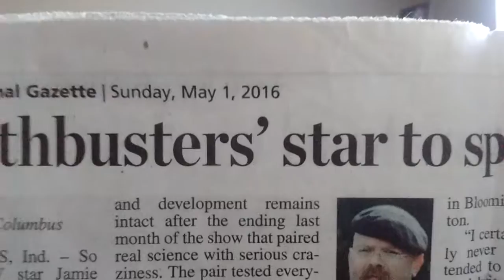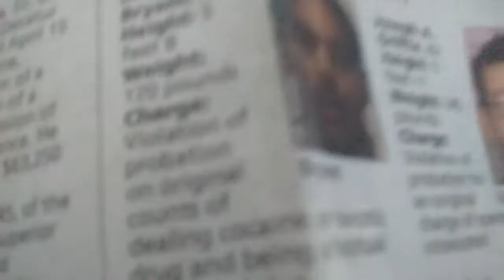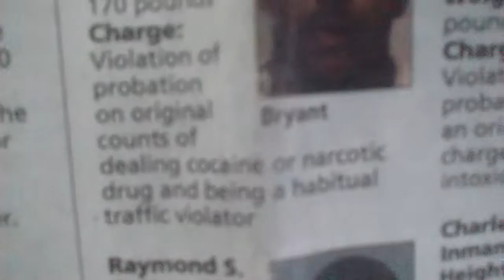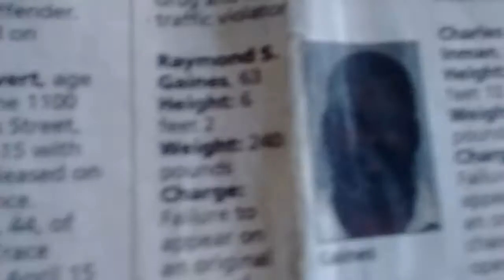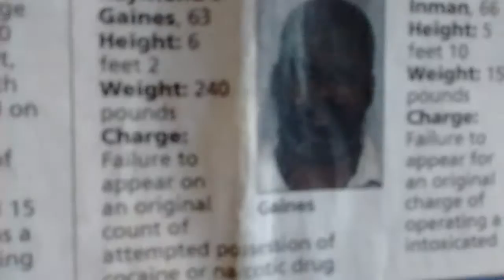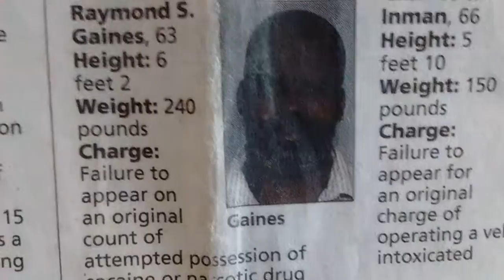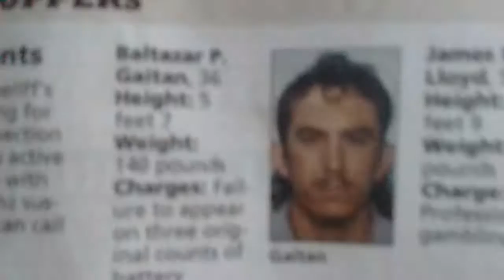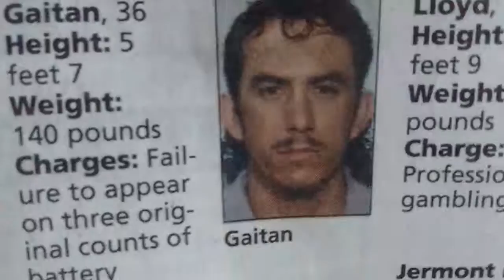My "Bad Boys" Reading (5/1/2016) -- Part 1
Michelle is in the Peanut Gallery for this extended reading. I apologize for the abrupt way this video ends; the reading continues in Part 2.